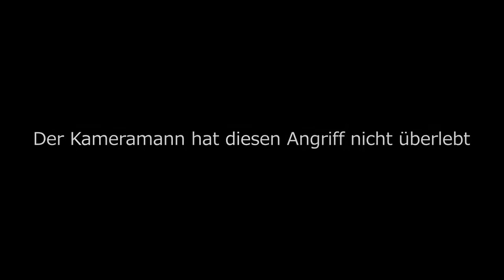Fleisch POV - Noahs gewalttätiger Übergriff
Der Kameramann Breires Boreires hat diesen Angriff nicht überlebt.
Sag nein zu Gewalt gegen Fleischesser.